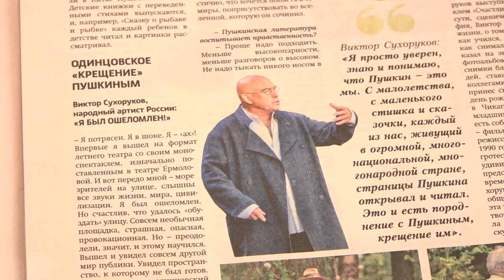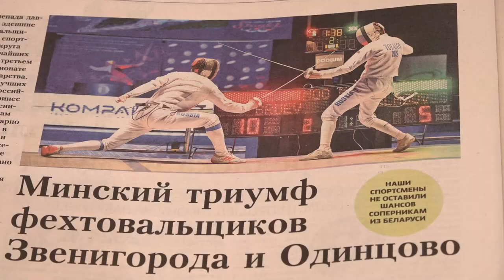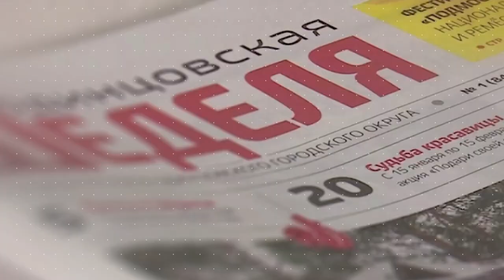Обзор газеты "Одинцовская неделя" 14.06.24